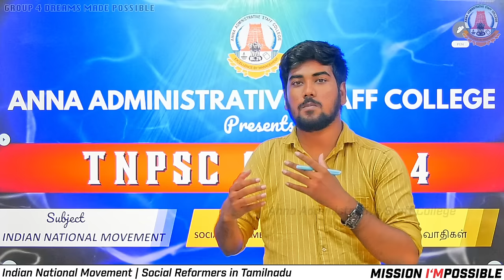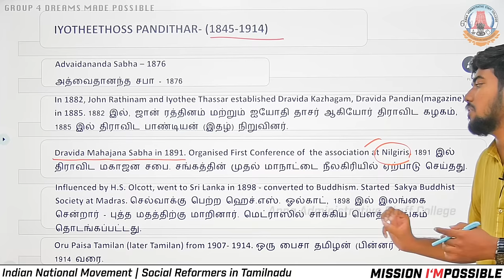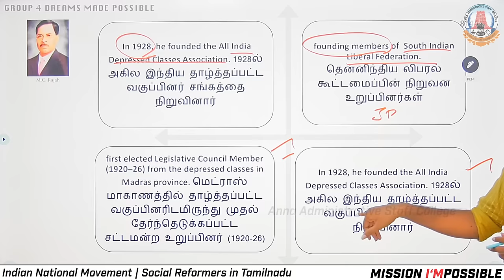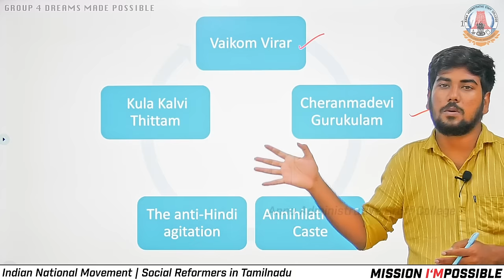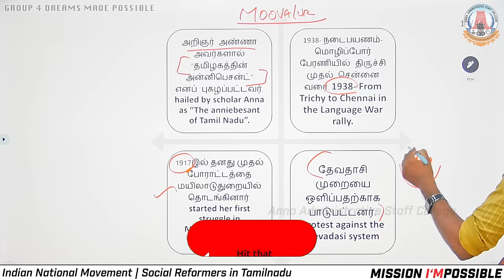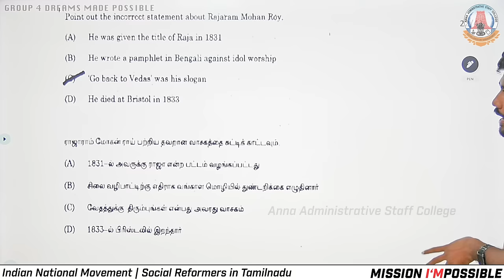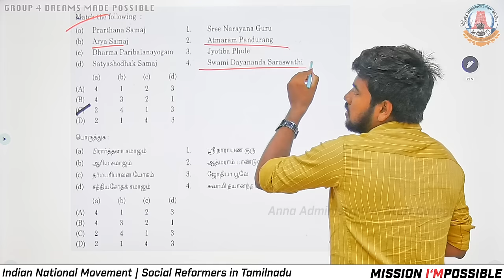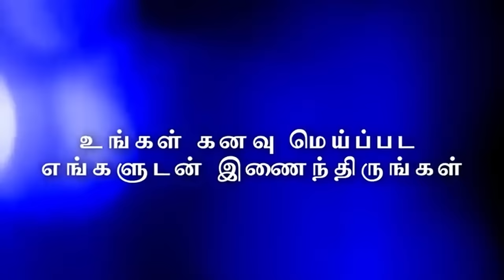MISSION I'MPOSSIBLE | Day 9 | Social Reformers in Tamilnadu | INM | Mr. R. Puviyarasu